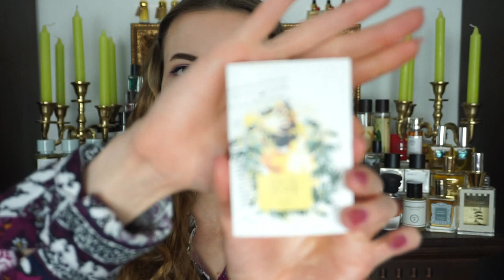BEST NICHE, ARTISAN,INDIE PERFUMES 2017 FINALISTS of ART and OLFACTION AWARD | Tommelise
Hi guys, this is a video about the finalists of prestigious Awards for niche and artisan as well as indie perfumery called ART&OLFACTION AWARD.

The finalist of 2018 A&O Award are (mentioned in this video)

-Impressions de Giverny by Fort&Manle
-Morah by Pryn Parfum
-Cigar Rum by Strangers
-Touchstone by Aether Arts Perfumes

-Elephant by Zoologist
-Osang by Mendittorosa
-Pink Heart by Map of Heart
-Eau de Virgine

I CREATED MY OWN PERFUME with SP PARFUMS!